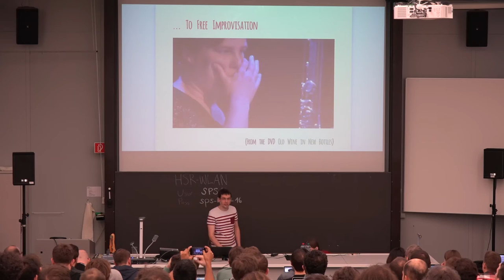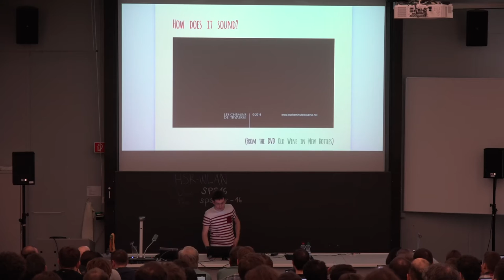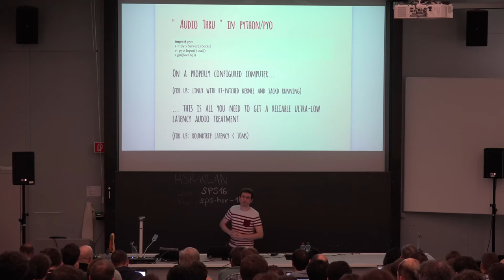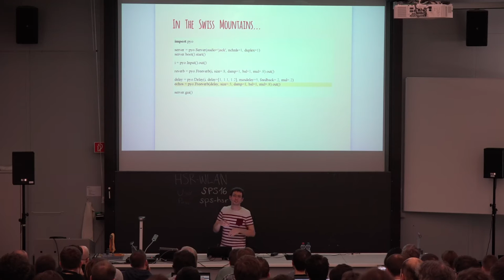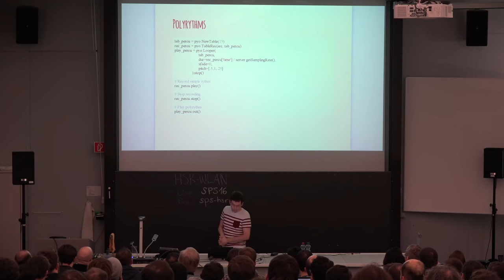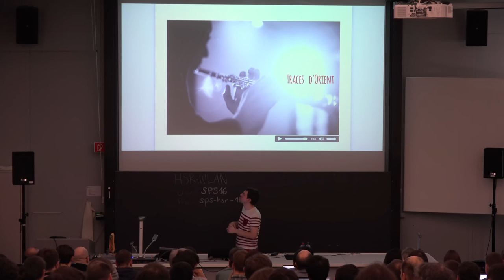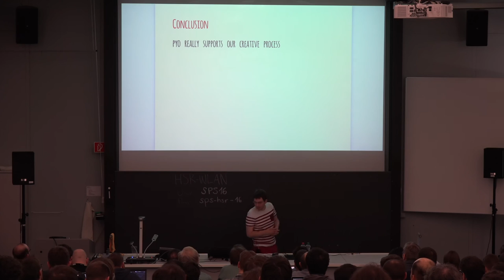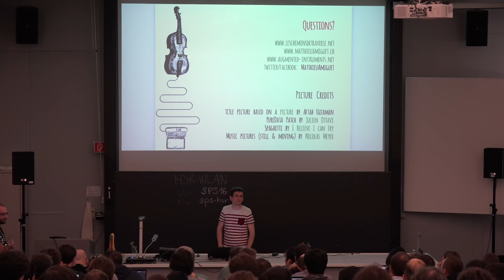Matthieu Amiguet – Charming Snake: Python for Live Music – SPS16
"At Les Chemins de Traverse we explore ways of "augmenting" acoustical musical instruments with new possibilities offered by computers. For doing so, we need ultra-low latency real-time audio processing programs. Pretty much the typical situation where python should *not* be used, right? Wrong. We've recently included python (with a strong use of Olivier Bélanger's wonderful pyo module) in our set of tools for realizing the musical ideas we have in mind. This talk will expose why we came to consider python as a very interesting option for our realtime audio systems and how we use it on stage, with code and sound samples."

Talk recorded at the Swiss Python Summit on February 5th, 2016.